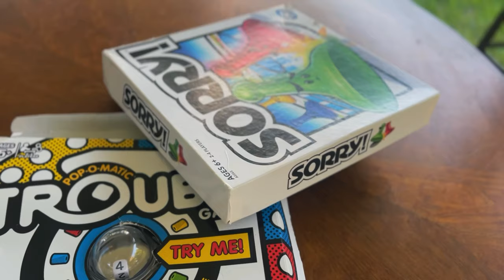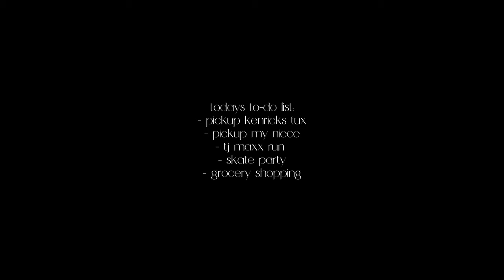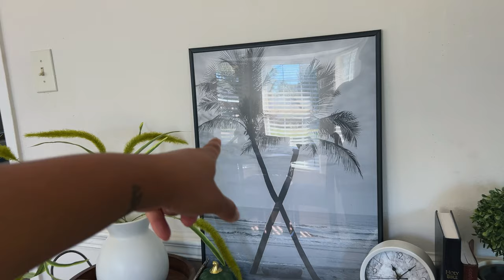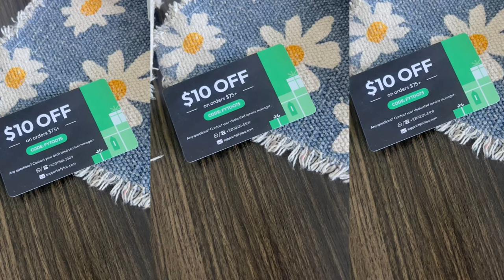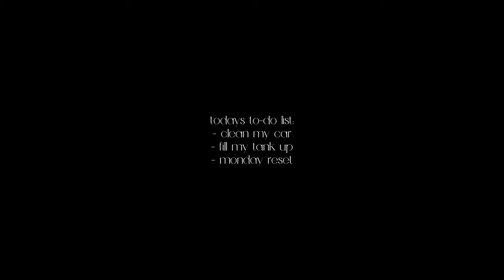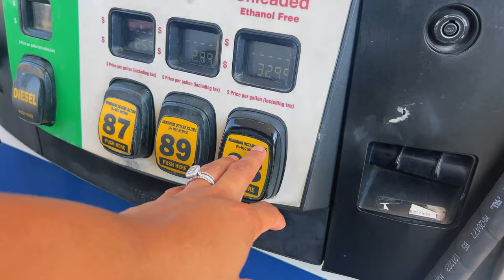WEEKLY VLOG | Enjoying Everyday | Chill Weekend | Family Fun, Auntie Duty, Sponsorships + More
xx, B.
wanna skip around?!
00:00-01:03 hi friends + friday night in
01:07-05:08 homecoming prep + skate party + grocery run morning
05:11-09:59 fytoo sundays + sponsorship +
10:01-12:52 monday reset